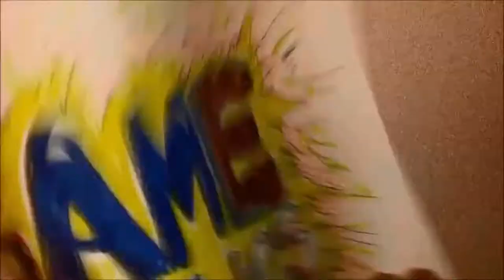EXPLOSIONS OF DEATH - GTA 5 Online: Gameaholics Play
Gameaholics Play GTA 5 Online
EXPLOSIONS OF DEATH

Special thanks to "Ember Waves" for the
Music/Intro of our video:

This would be impossible without you guys, look